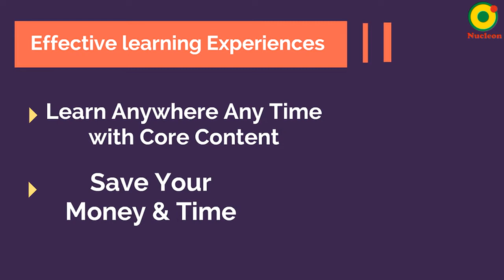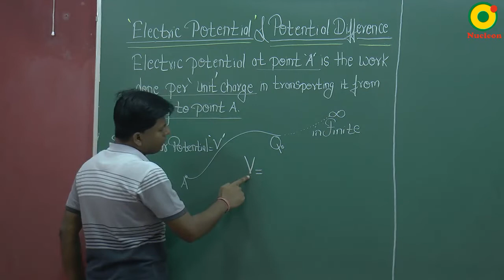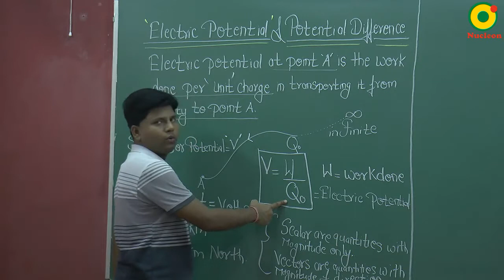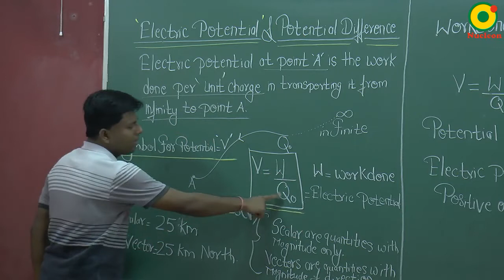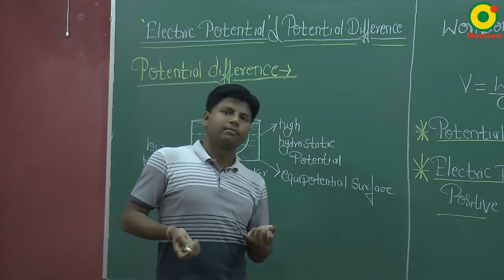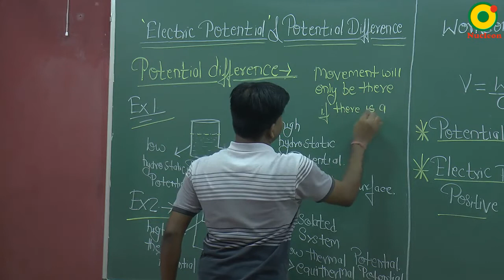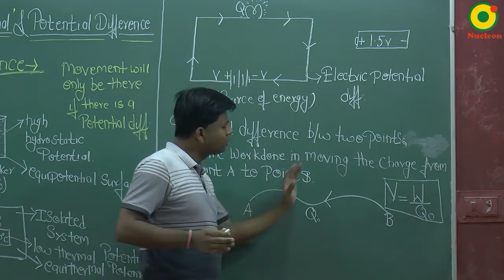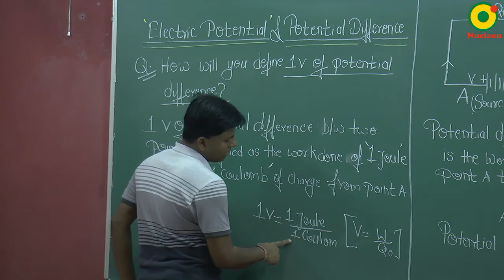Class 10 Science | Electricity 02 by KR sir @ Nucleon IIT JEE NEET Kota